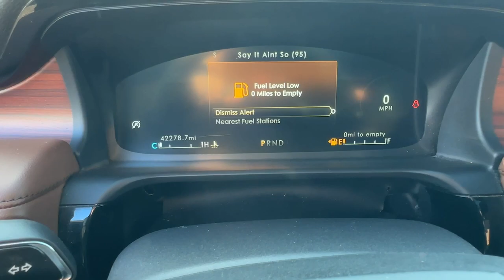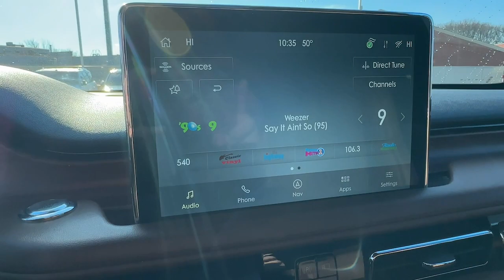2022 Lincoln Aviator Reserve NY Staten Island, Jersey City, Bayonne, Woodbridge, Old Bridge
Pre-Owned 2022 Lincoln Aviator Reserve available at Dana Ford located in 266 West Service Rd, Staten Island, NY, 10314. Servicing the Staten Island, Jersey City, Bayonne, Woodbridge, Old Bridge area.

Look no further than the  2022  Lincoln Aviator.  Presenting a new level of refined capability: the Aviator. This luxury mid-size SUV delivers spacious seating for up to 7, a premium entertainment system, lush interior details, and a standard suite of driver assist tech. All you need to do is relax and enjoy the drive. These are just some of the great options this vehicle comes with: Heated Steering Wheel
, Head-Up Display, Panoramic Roof, Navigation System, HANDS-FREE LIFTGATE, Keyless Entry, Power Passenger Seat, Heated Rear Seat(s), Heated Mirrors, Adaptive Cruise Control. Enjoy the sensation of relaxation when you explore your world from the comfort of this well-appointed Aviator. Treat yourself to a test drive today. Our staff will toss you the keys and give you an outstanding customer experience.